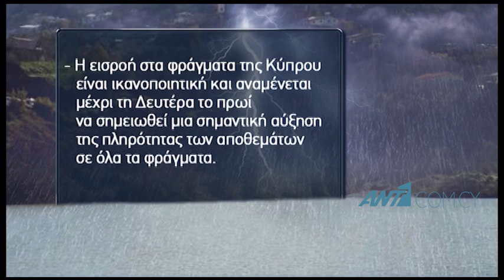Υπερχειλίζουν το ένα μετά το άλλο τα μικρά φράγματα